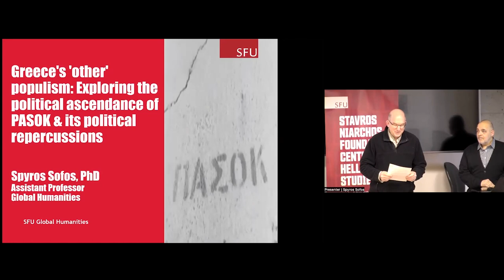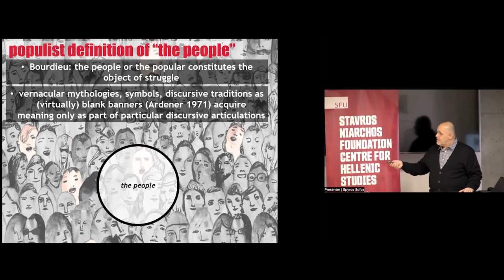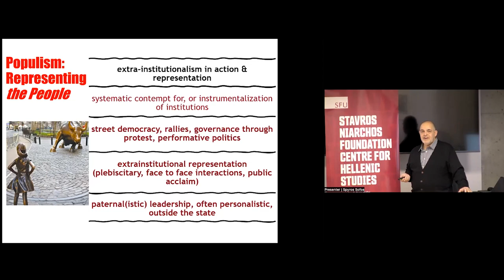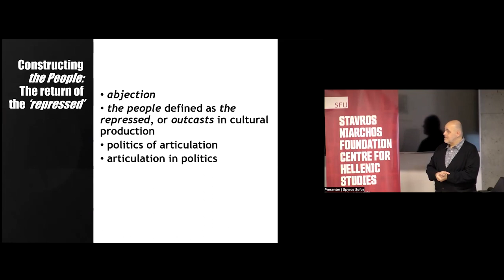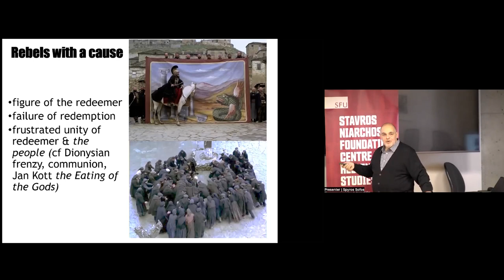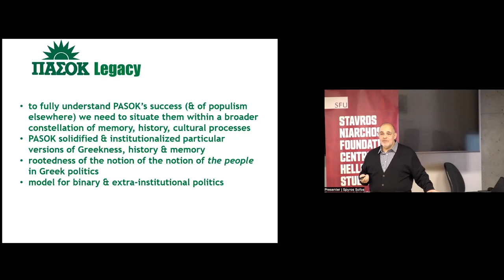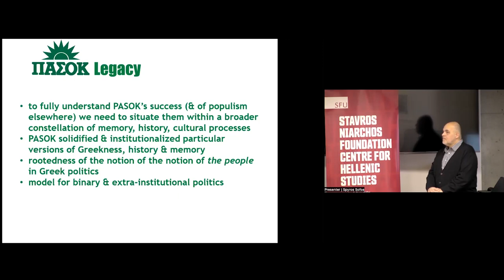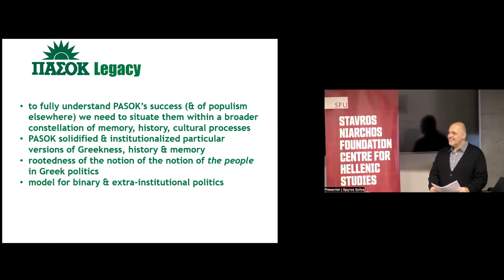"Greece's 'other' populism" with Spyros Sofos, Assistant Professor, Global Humanities, SFU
ABSTRACT
In the aftermath of the public debt crises that shook several European societies over a decade ago, Greece's SYRIZA has been characterised by many commentators as one of the populist parties that emerged out of the popular indignation movements, next to Spain's Podemos, or Italy's Movimento Cinque Stelle. Unlike other populist responses to the crises of the time, SYRIZA's populism did not take shape on a blank slate but drew on discursive traditions and action repertoires from an earlier period of Greek politics.

Indeed, during the 1980s and 1990s "populism" had become the subject of intense debate in Greece, as the period that followed the collapse of the colonels' dictatorship was replete with cultural and political processes that revolved around the notion of "the people". The establishment and rapid ascendance of the Panhellenic Socialist Movement (PASOK), a new political party whose leader was considered charismatic, and whose political discourse posited "the people" as a community by definition progressive and anti-imperialist, the flourishing of media purporting to echo the popular sentiment, the rediscovery and celebration of hitherto repressed or neglected forms of "popular culture" were considered to be elements of a populist moment.

Despite this, the term populism has remained vague in the case of that moment as well as in the case of SYRIZA and its contemporaries and its usage has been problematic, marred by conceptual laxity. Drawing on research on the period as well as on a recent attempt to sketch the contours of a theory of populism (Sofos 2022) this talk retraces and analyzes the cultural and political processes that contributed to the construction "of the people" that underpinned Greece's 'other' populism.